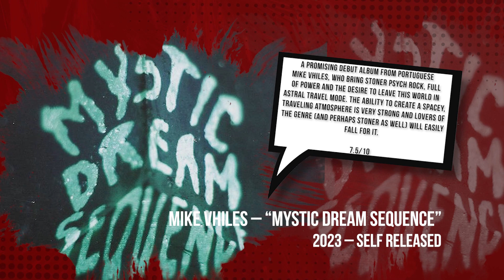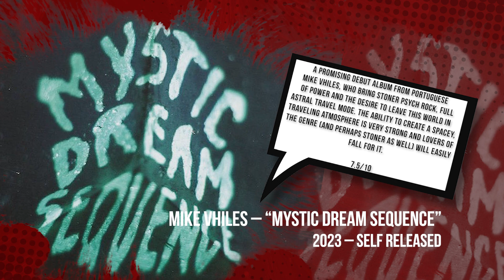WOM Reviews - Kvelertak, Apocalypse Conspiracy And Many More!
Reviews to albums by Death Union Dealer, War / Deibel, Trold, Apocalypse Conspiracy, Oomph, Lowlife, Gory Blister, Kvelertak, The Subways, Mike Vhiles, Spectre, Low Mak, Kalmo

Music: Metal Dark Matter / Thrash Metal / Brothers Of Destruction / Egiptian Heavy Metal Hard Line by Alexander Nakarada